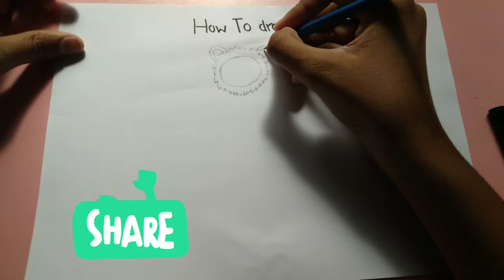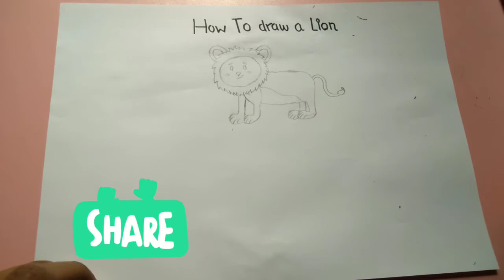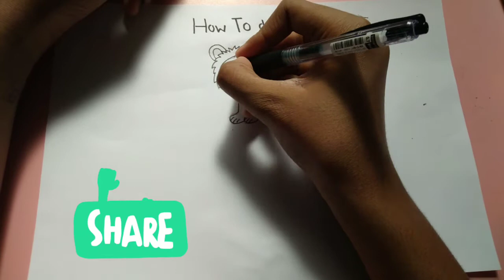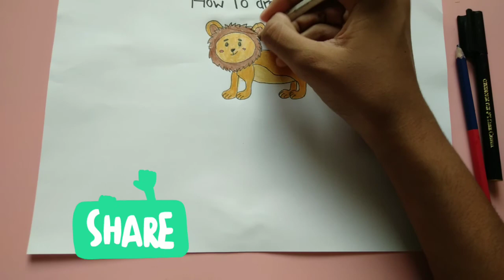How To Draw a LION 🦁| Flicker Art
1.
2.
3.
4.
5.